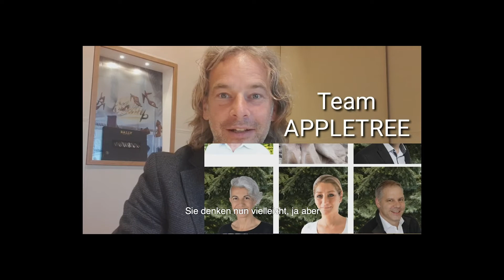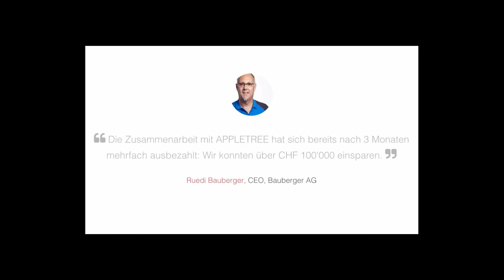Selbstständig oder Unternehmer - Jetzt dein Unternehmen Optimieren und jedes Ziel erreichen!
Hier gehts zum sofort Kontakt via Whatsapp

APPLETREE root your brand ag
Habsburgerstrasse 23
CH-6003 Luzern
Unternehmenswert steigern